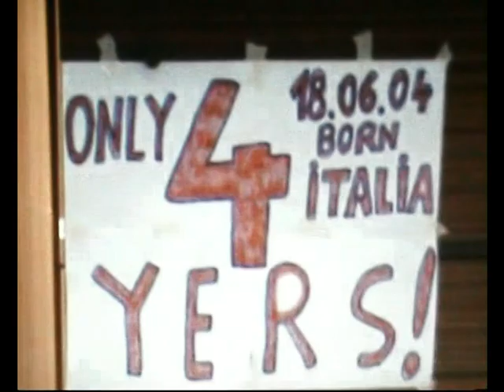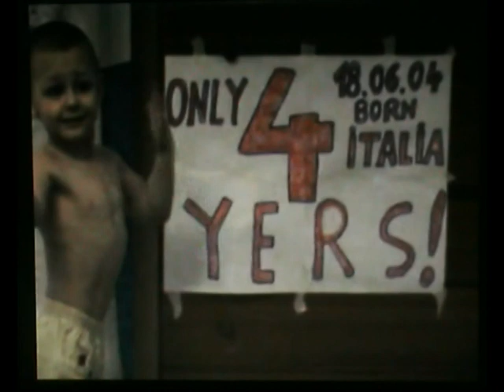Giuliano 4 years old ,one day ago was hes birthday